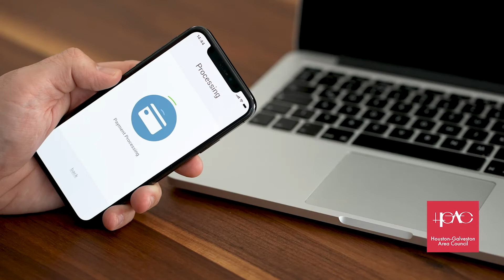2045 Regional Transportation Plan Update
The 2045 Regional Transportation Plan (RTP) Update for the Houston-Galveston area will build on previous planning efforts to set investment priorities for the multimodal transportation system that connects people to places where they live, work, play, and efficiently moves goods from, to, and through the region.